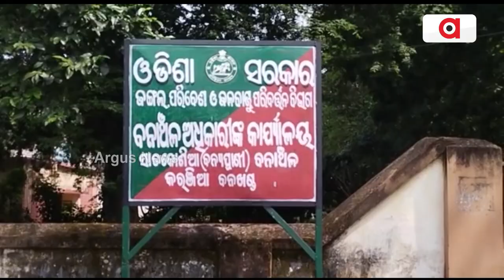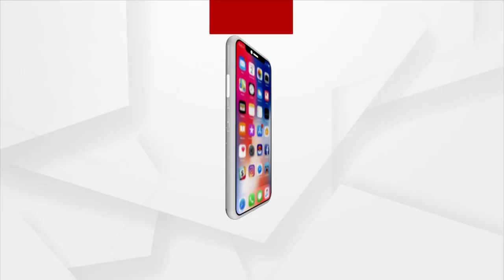Forest Department Arrests Two Poachers For Allegedly Hunting Wild Boar In Mayurbhanj